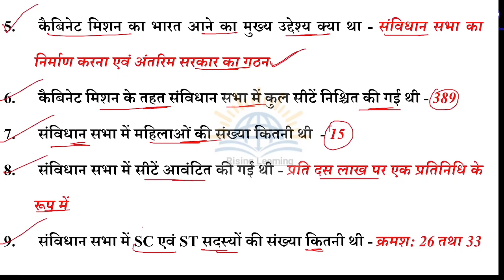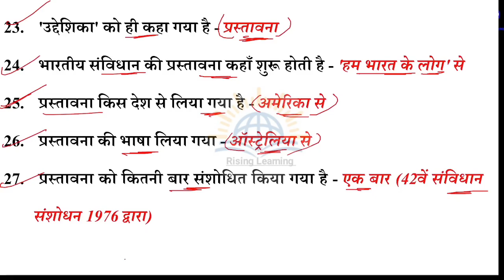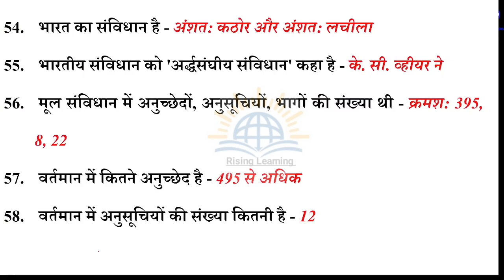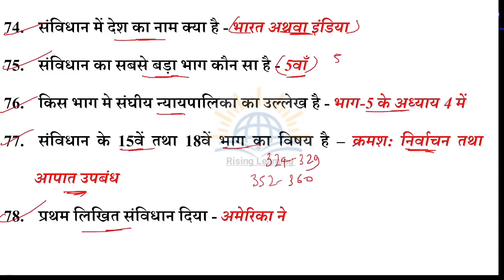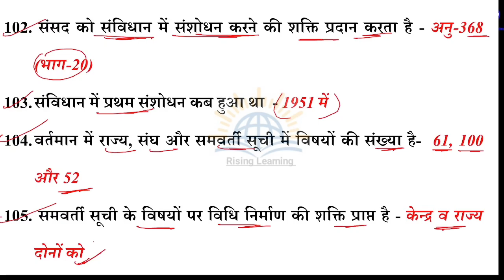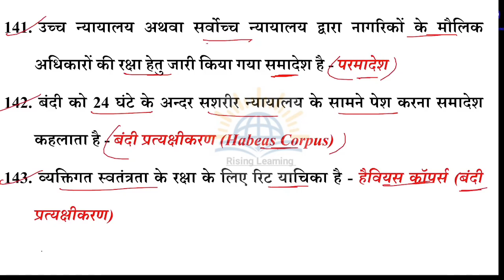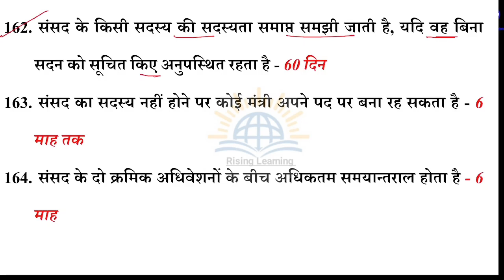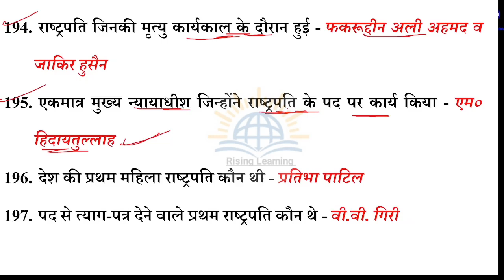संविधान के महत्त्वपूर्ण 200 प्रश्न | Polity Important Questions | Samvidhan GK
Tag-
indian polity one liner in hindi
indian polity one line
rindian polity one liner
bhartiya samvidhan
bhartiya samvidhan lucent book
bhartiya samvidhan sabha
important question polity
polity important questions marathon
indian polity important questions
indian polity important question
polity important questions
important polity questions
polity important question
 polity most important questions
most important polity questions
ssc gd polity important questions
polity most important questions in hindi
ssc mts polity important questions
important polity questions for ssc